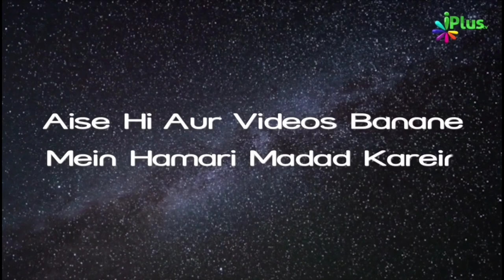Fajr Azan Hote Waqt Sehri Karne Mein Yeh Galti Na Karein | Shaikh Arshad Hussain Mohammadi iPlus TV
UPI : donateilm@icici